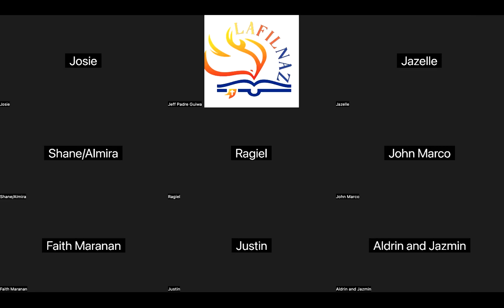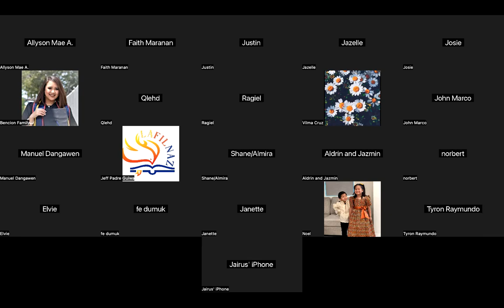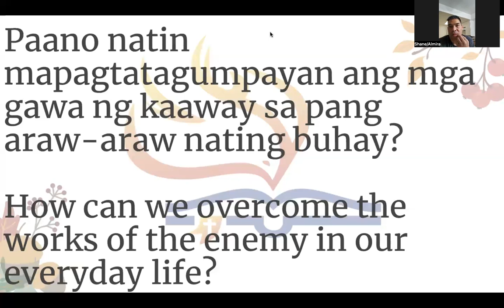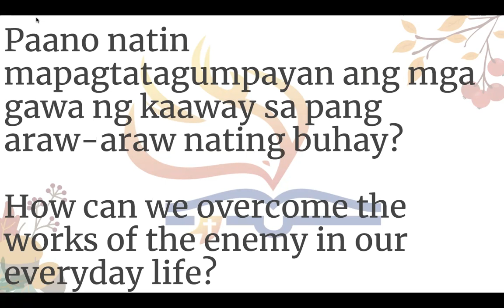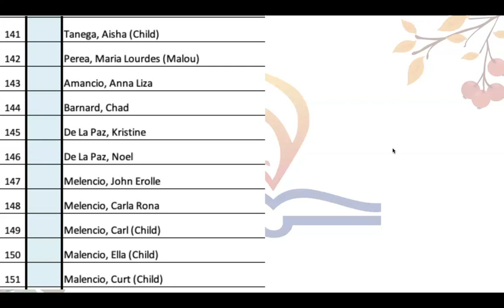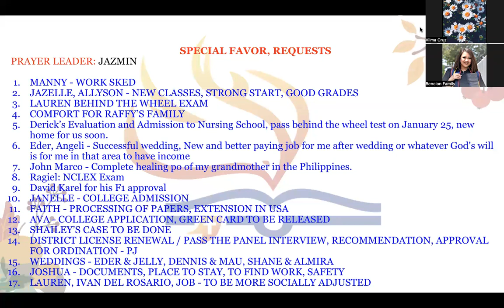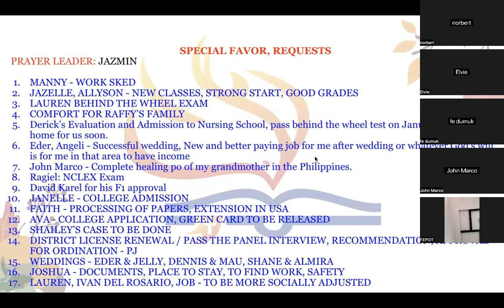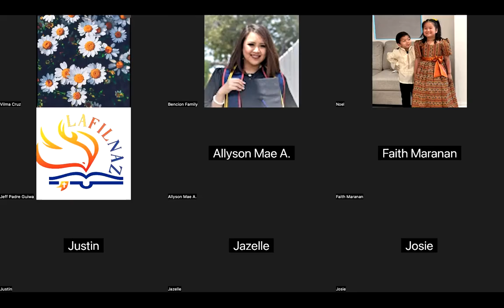1/17/24 THE UPPER ZOOM PRAYER GATHERING PART 2 (Jeff Padre Guiwa)